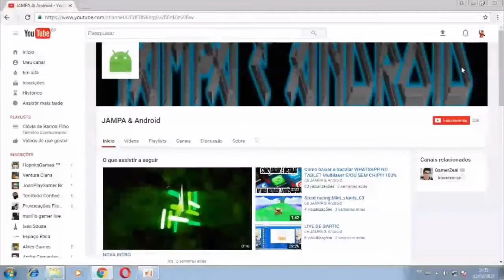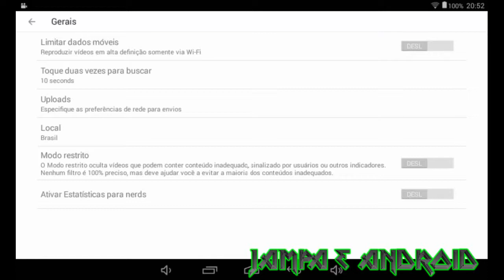Como ver o "em alta" de outros países pelo Aplicativo do YouTube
E aí galera, este vídeo estarei ensinando a vocês, como entrar no em alta de outros países através do seu aplicativo Android ou IOS.

Vídeos rápidos é fáceis você só encontra aqui todos os domingo as 20:00hs da noite, então fica ligado ;-)

CANAIS PARCEIROS;